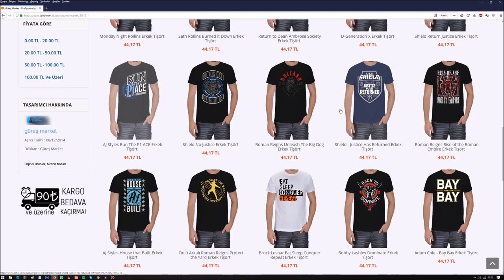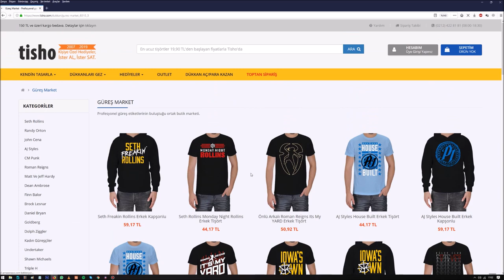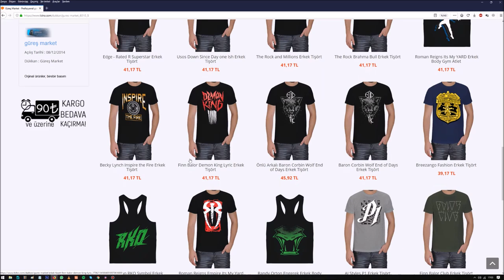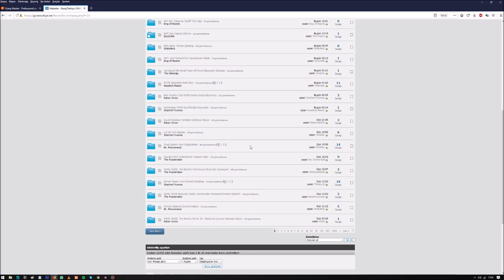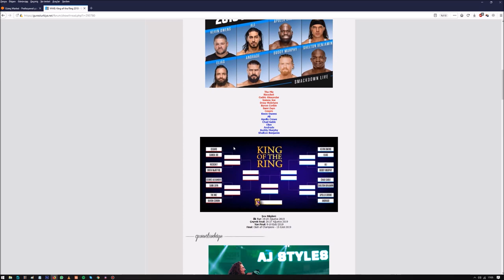Güreş Market'e Eklenen Yeni Ürünler & Kapıda Ödeme Sipariş Fırsatı